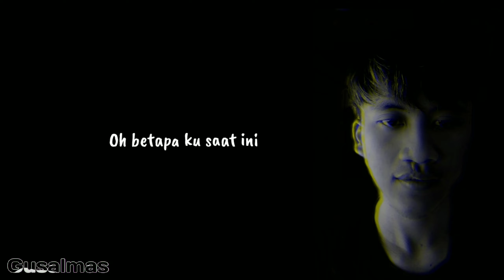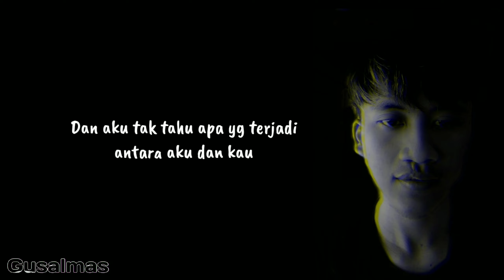Naif - Benci Untuk Mencinta ( Versi Reggae )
Edit dengan aplikasi di smartphone
Menggunakan aplikasi : 🙃 Avee Player
🙃 Lightroom CC
🙃 Picsart
🙃 KM Premiere Pro
Info tanya cara edit?
Follow, DM Instagram @_gusalmas